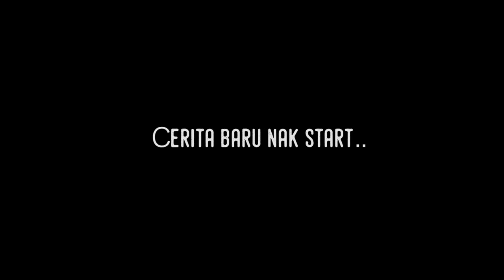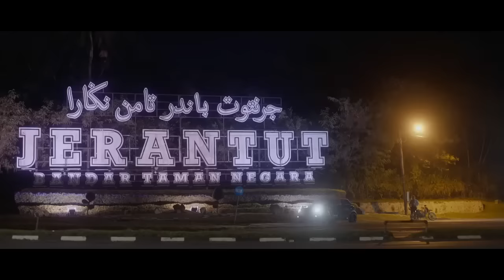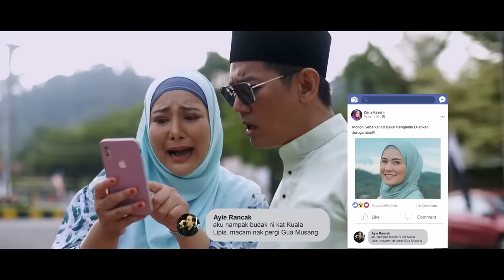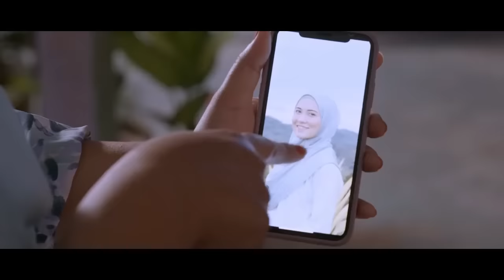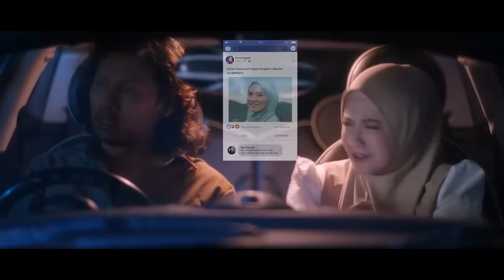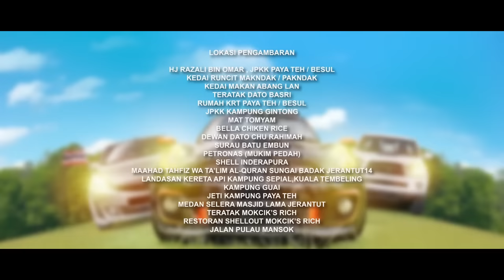Walimatul Tak Urus